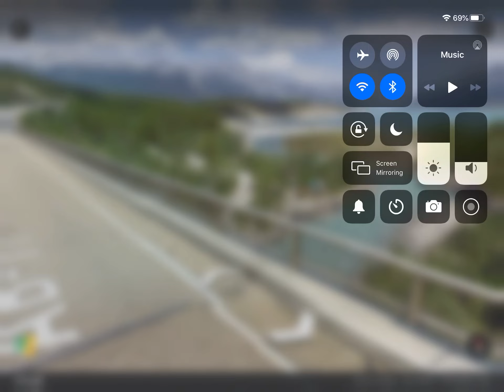Alberta Google earth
Google earth